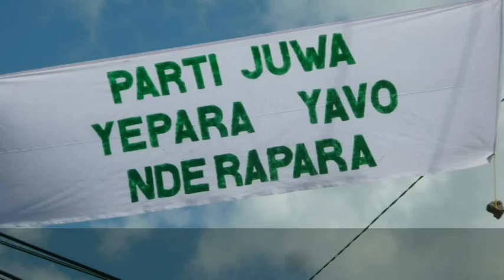SAMBI LANCE SON PARTI JUWA AU COMORES ET